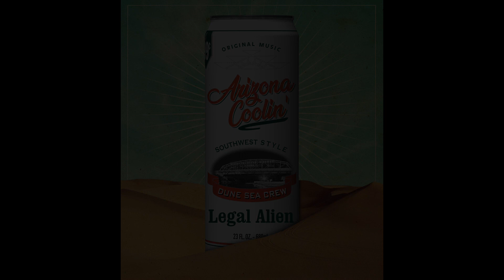AZ Coolin' by Legal Alien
New single (produced by IsaacIrie) off of my upcoming project
"Old Dog, Young Cats".
Mixed and mastered by Adrian "Smooth" Matthews.

I wrote this song with the intentions on trying to capture the feel, of good ol' Yuma, Az.
I'm originally from Los Angeles CA., but moved here in the early/mid 90's & have now lived here about 25 years.
This is where I met my wife, where my kids were born & are being raised. Where my music style was developed and musical horizons expanded. This is where my understanding of God grew & still is.
I may have not been born here, but... this is my HOME! This is where my family is at, where my best friends are at, where years of relationships were built on solid foundations. This is Yuma, AZ.
I hope you enjoy this new track.